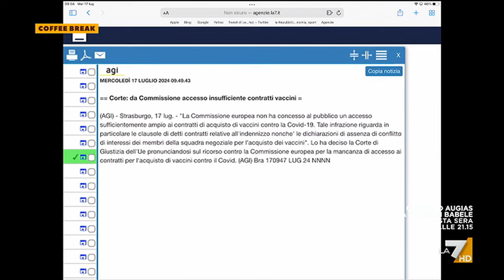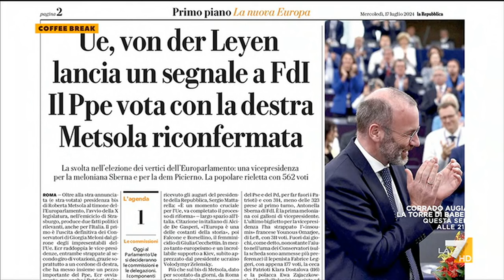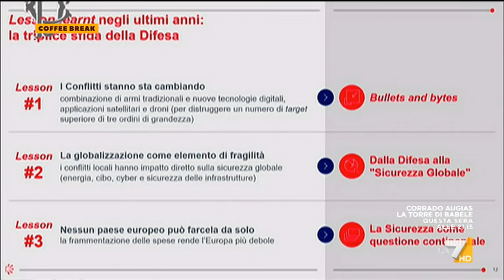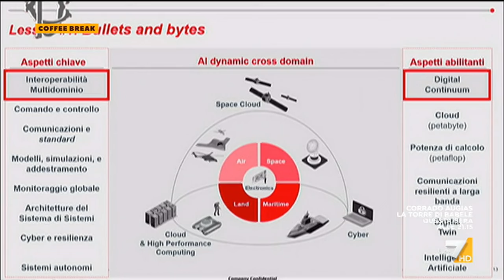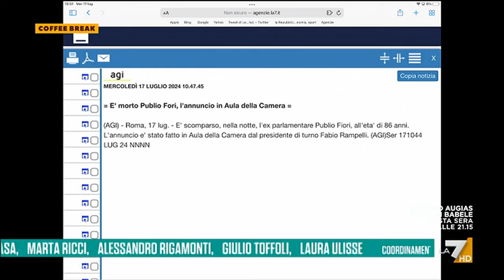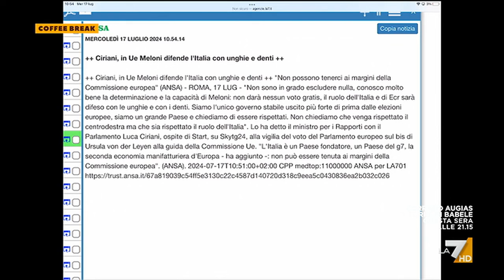Coffee Break 17/07/2024